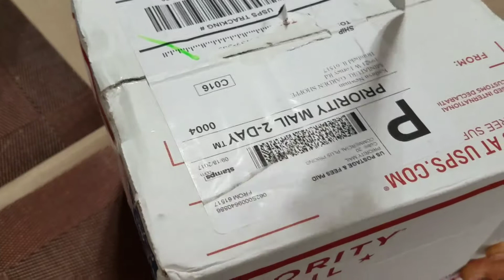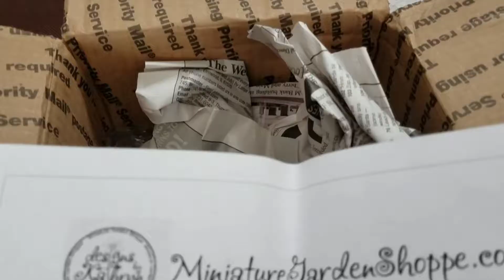Unboxing - Miniature Plants Hens and Chicks/Dwarf Mondo Grass/Iris Moss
Unboxing video -plants for miniature garden. Check the links below for photos of my miniature gardens as my hobby.